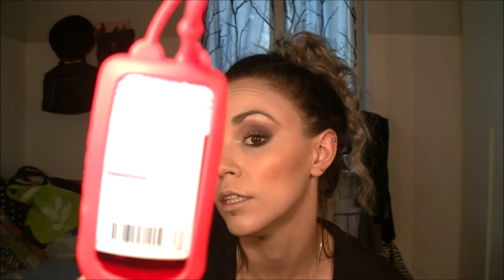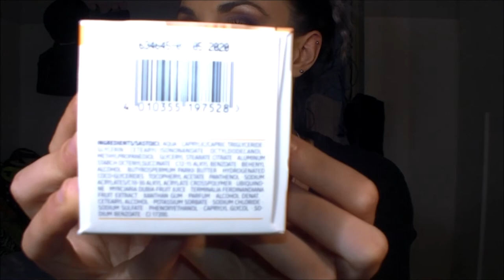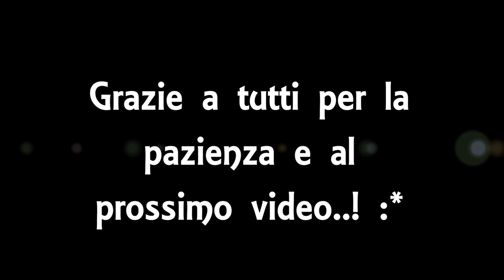Ancora acquisti DM #4: tanti tantissimi prodotti beauty! ♥